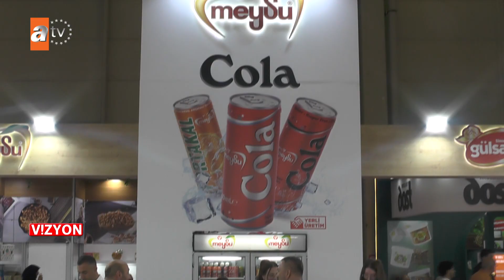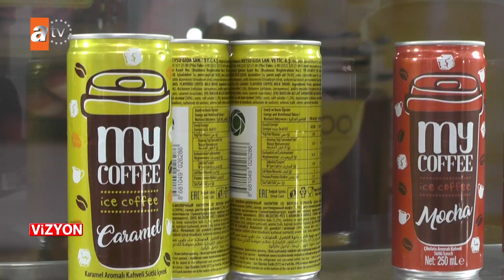VİZYON 555. BÖLÜM MEYSU GÜLSAN GIDA